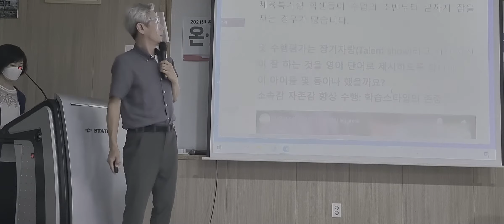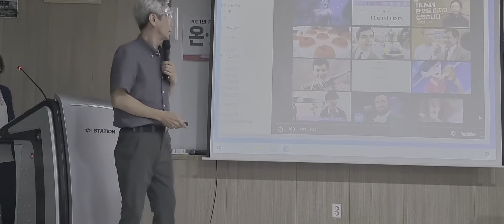운동부 애가 잠만 자는 데 어떻게 해야 하나요?